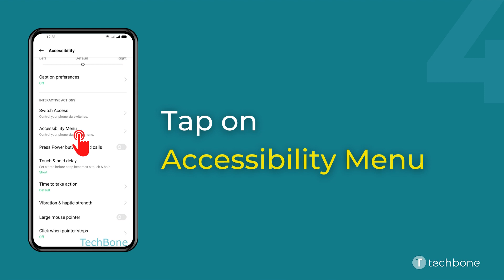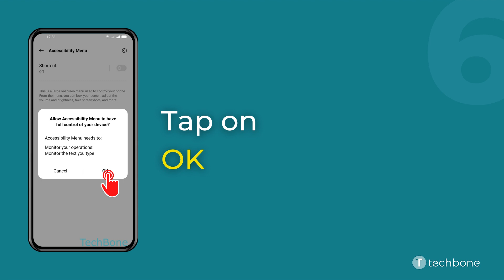How to Turn On/Off Accessibility menu - Oppo [Android 11 - ColorOS 11]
Want to know How to Turn On/Off Accessibility menu on Oppo smartphone? This guide will show you how to do on Android 11 / ColorOS 11.

0:00 Intro
0:05 Tap on Settings
0:15 Tap on Additional settings
0:25 Tap on Accessibility
0:35 Tap on Accessibility Menu
0:45 Enable or disable Accessibility Menu
0:55 Tap on OK